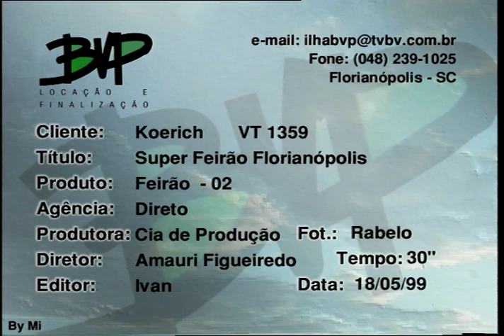Super Feirão Florianópolis 02 - VT1359 05 1999